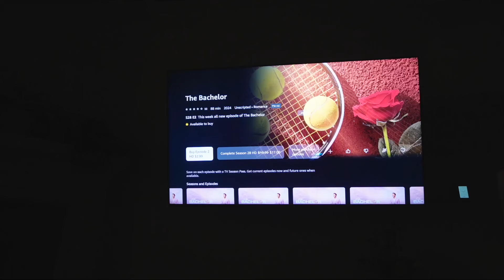HOME VLOG 🫶🏻 getting the new iphone 15, dutch bros straw theory, playing pickleball and more!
FAQ:
Camera: Canon G7x Mark II
Editing: Final Cut Pro
Ethnicity: Filipino
Age: 25

Patrick Ta Crème & Powder Blush Duo - Not Too Much $38.00

Nudestix Cream Blush - Hot Fire $35.00

Westman Atelier Baby Cream Blush Stick $48.00

Nudestix Matte Eye Stick $27.00

Saie Powder Brush $26.00

Haus Labs Concealer Brush $28.00

Hourglass Foundation Brush $47.00